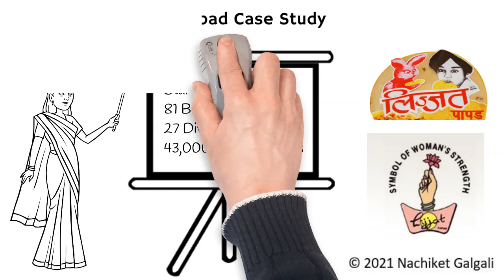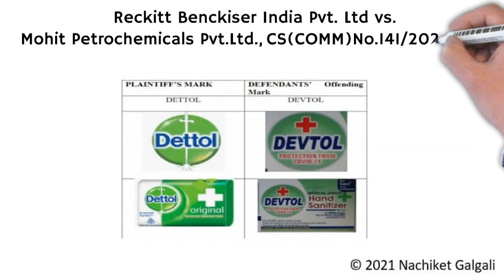The Truth About trademark : Trademark real life case study that will Shock You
This video talks about case studies related to trademark. For any feedback, questions, criticism, suggestions on what type of videos you wish to see, please write to me at nachiket[dot]patentwala[at]gmail[dot]com